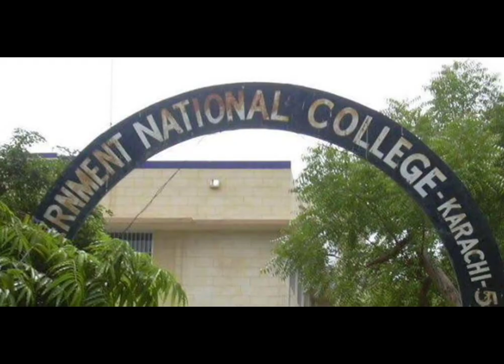14th August 2022, At Government National College 1. Shaheed e Millat Road Karachi.